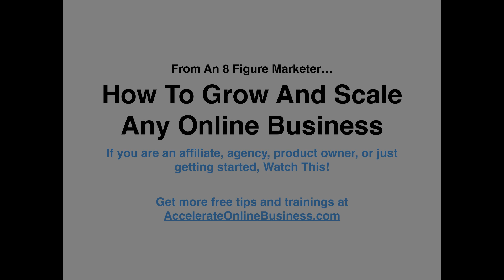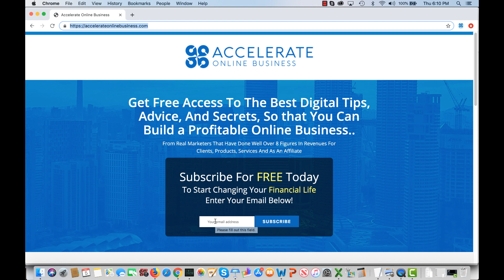Shortcut To Launching And Growing An Online Business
Sometimes in life or business, you need to create income fast...and on demand.

- You don't need money to start
- You don't need a list
- You don't need a product
- You don't need an audience or big group of fans

I want to share this free training with you, so, go